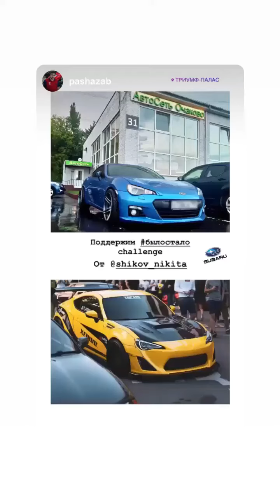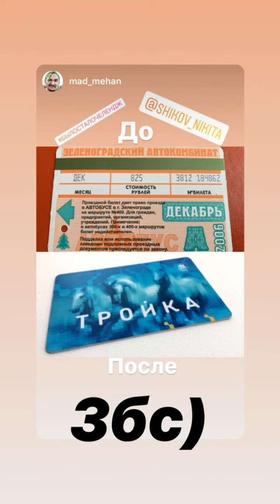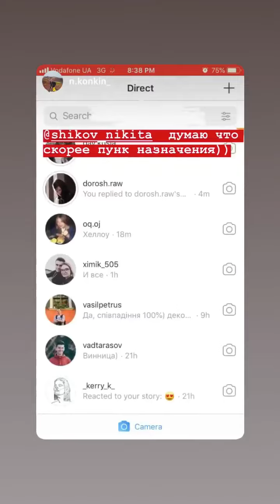Никита Шиков (Instagram stories от 4.09.19)